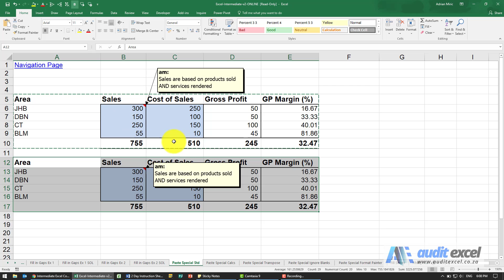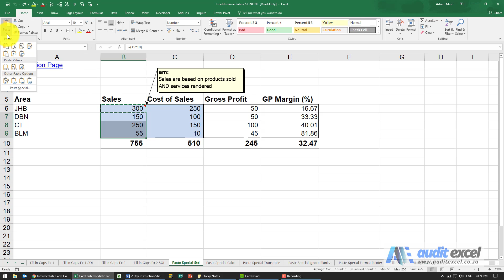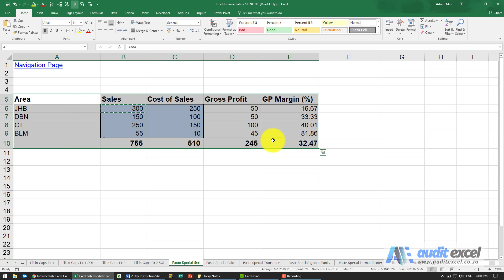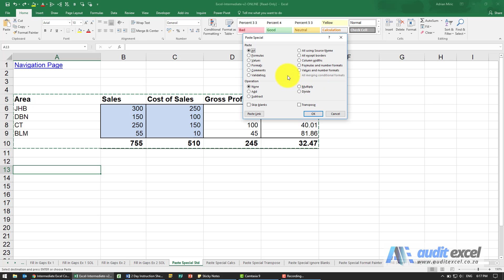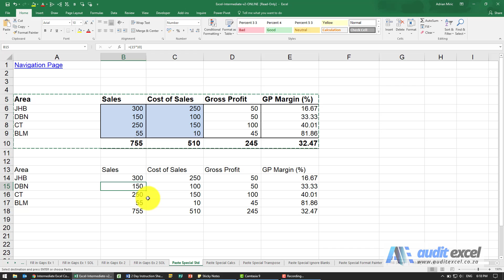Paste ONLY values OR comments OR values & format OR ... in Excel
00:00 Copy and Paste Special tool
00:10 Copy shortcut (CTRL + C) & Paste all shortcut (CTRL+ V)
00:40 How to copy and paste comments ONLY in Excel
02:00 Copy and paste ONLY the values (no borders, colors, formulas)
02:54 Paste without formatting (but keep numbers AND formulas)
03:44 Copy Paste formatting in Excel (without the format painter)
04:42 Copy Paste using the original Source Theme
04:57 Copy Paste WITHOUT the borders (useful with a Transpose)
05:23 Make all columns the same width in Excel
05:46 Excel paste values BUT keep number formatting
06:23 Paste numbers and formulas with number format but no colors and borders

The various uses of the Copy/ Paste Special tool including how to paste everything, only the numbers, numbers and formulas only (either with or without the number formatting), excluding borders and more.